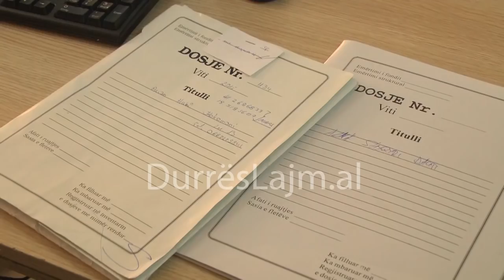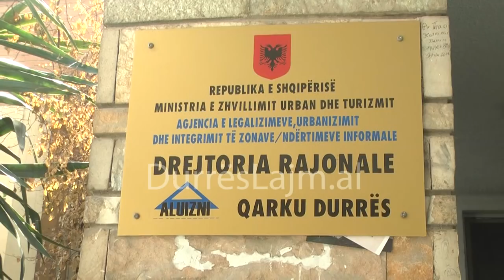ALUIZNI DURRËS, DREJTORI I RI ARBEN ISAKU